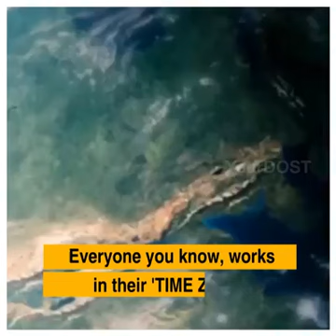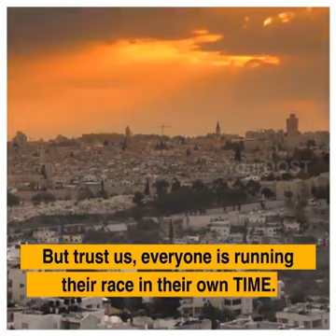Run at your own pace.